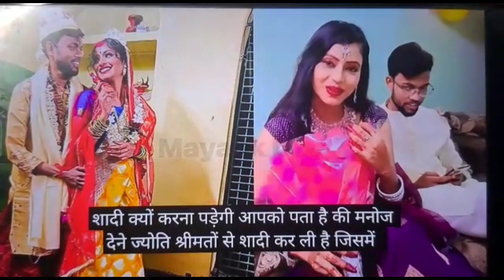Manoj dey marrage with jotishree mahato V happy 😊 manoj dey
Manoj dey marrage with jotishree mahato V happy 😊 manoj dey manojdey manojdeyvlogs @jotishree

7 day shiva candle
@ManojDey Marrige With @jyotishreemahato9527 Manoj
Manoj Dey Instagram
Manoj Dey whatsapp group link